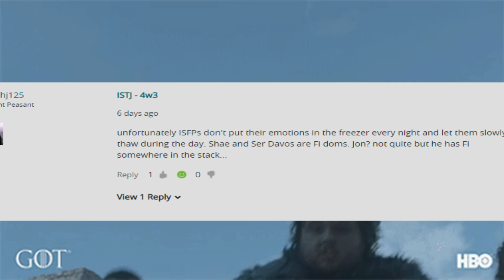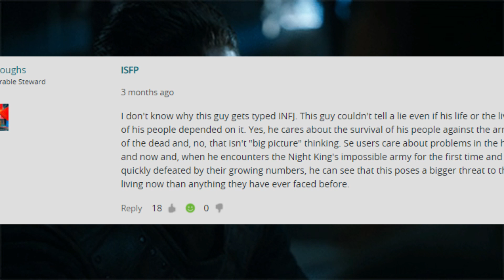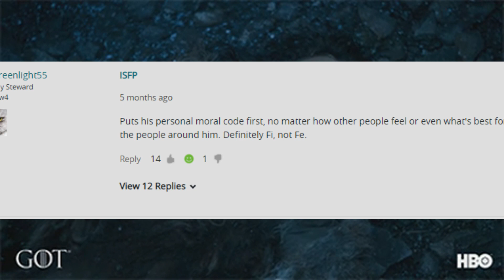MBTI 16 Personalities Game Of Thrones - Jon Snow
Jon Snow from game of thrones MBTi 16 Personalities, is Jon Snow INFP or ISFP? Find Out in This MBTi Video,If you Enjoy Finding Out What personalitiy Your Favorites Movie,Tv Characters Are,Follow This Youtube Channel For More

MBTI stands for Myers Briggs Type Indicator. This is a tool which is frequently used to help individuals understand their own communication preference and how they interact with others. Having an awareness of what MBTI is can help you adapt your interpersonal approach to different situations and audiences. MBTI.